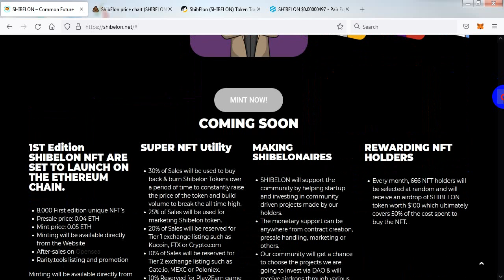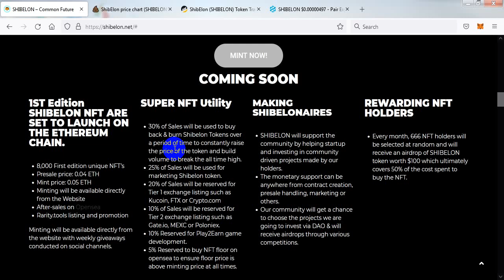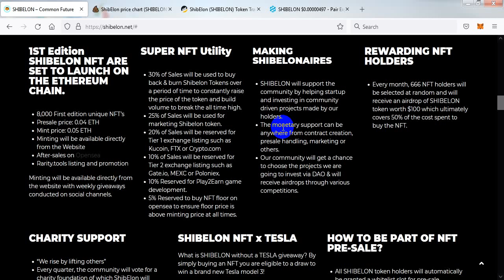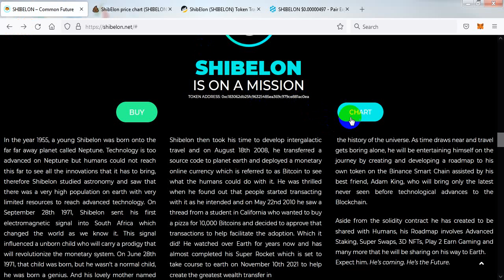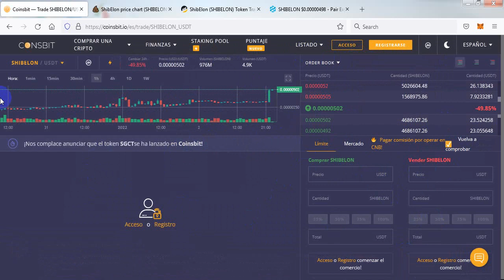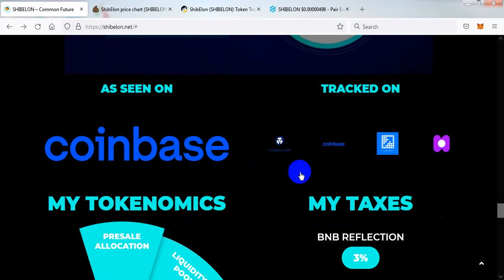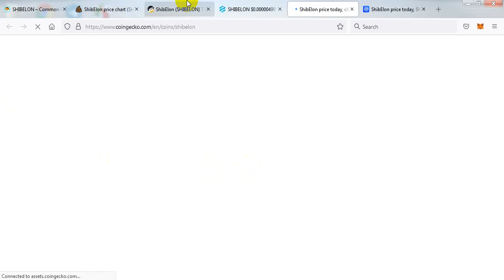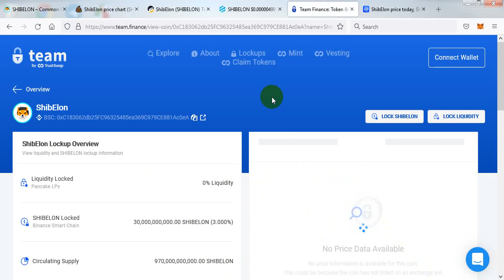عملة رقمية جديدة رخيصة سترتفع الى 100 ضعف في المستقبل ShibElon الي القمر قريبا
SHIBELON هو المستقبل. تم إطلاقه على BSC مدرج في CG & CMC Memecoin NFT Metaverse 8000 NFTs يسقط قريبًا على $ ETH
8000 الإصدار الأول من NFT's الفريدة
    سعر ما قبل البيع: 0.04 إيثريوم
    سعر النعناع: 0.05 إيث
    سيكون سك العملة متاحًا مباشرة من الموقع
    خدمة ما بعد البيع على Opensea
    قائمة Rarity.tools والترويج

سيكون سك العملة متاحًا مباشرة من الموقع الإلكتروني مع تقديم هدايا أسبوعية على القنوات الاجتماعية.
سيتم استخدام 30٪ من المبيعات لإعادة شراء رموز Shibelon وحرقها على مدار فترة زمنية لرفع سعر الرمز المميز باستمرار وبناء الحجم لكسر أعلى مستوى على الإطلاق.
    سيتم استخدام 25٪ من المبيعات لتسويق رمز Shibelon المميز.
    سيتم حجز 20٪ من المبيعات لقائمة التبادل من المستوى 1 مثل Kucoin أو FTX أو Crypto.com
    سيتم حجز 10٪ من المبيعات لقائمة بورصة المستوى 2 مثل Gate.io أو MEXC أو Poloniex.
    10٪ محجوزة لتطوير لعبة Play2Earn.
    5٪ محجوزة لشراء أرضية NFT على سطح البحر المفتوح لضمان أن السعر الأرضي أعلى من سعر السك في جميع الأوقات.